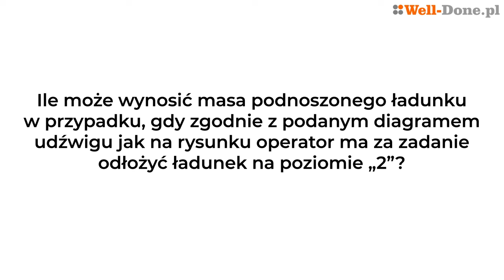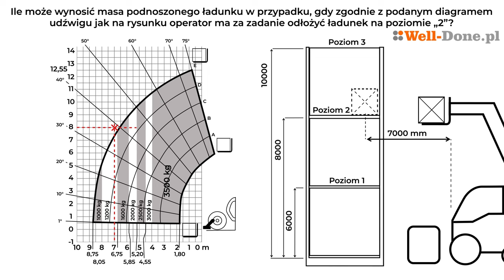Diagram redukcji udźwigu - egzamin UDT wózki specjalizowane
Zobacz jak rozwiązać zadanie na egzaminie UDT. Jak odczytać udźwig na wózku specjalizowanym ze zmiennym wysięgiem (ładowarka teleskopowa). Przygotuj się do testu egzaminacyjnego i zdaj za pierwszym razem.